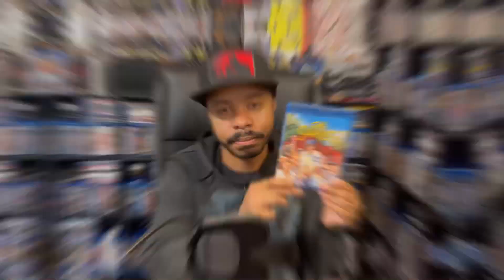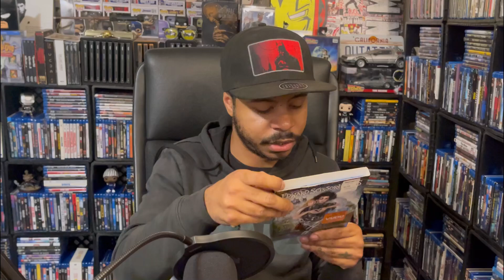BUILD A 4K BOXSET CHALLENGE! - Physical Media Challenge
What's going youtube it's your boy Alex Thomas AKA Lexthomas21 and I'm about to give my thoughts on blurays I would want in a 4K boxset! :)